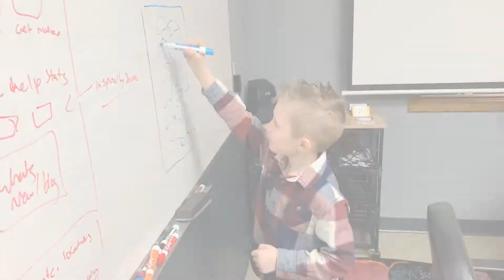GenR8 Marketing (Kids Edition)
Watch and enjoy as the GenR8 Marketing team switch roles.